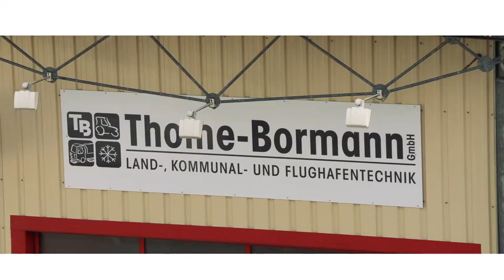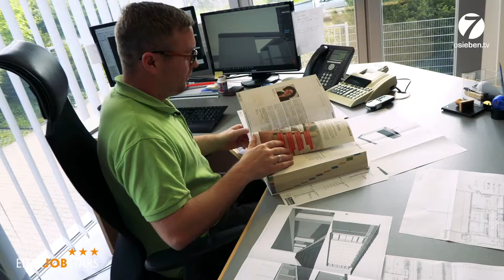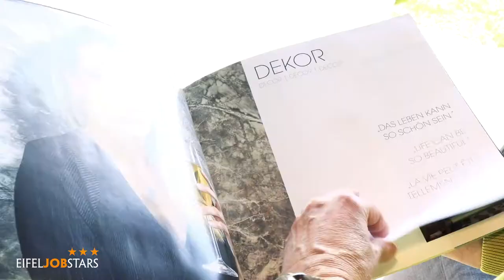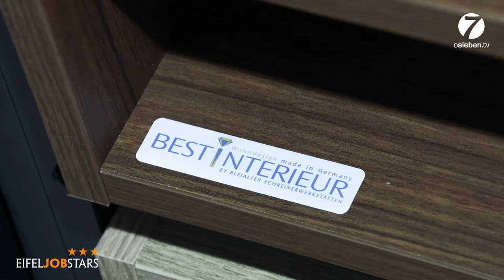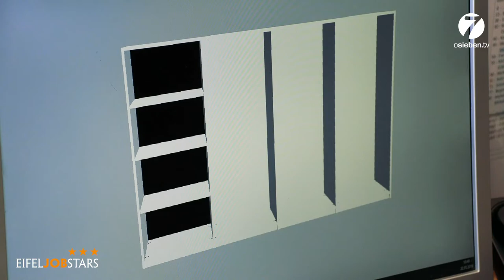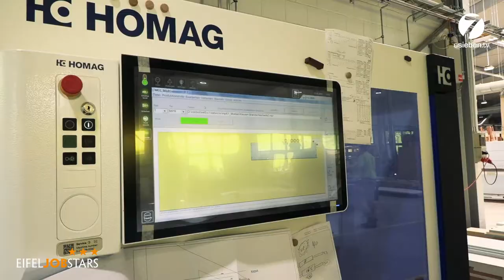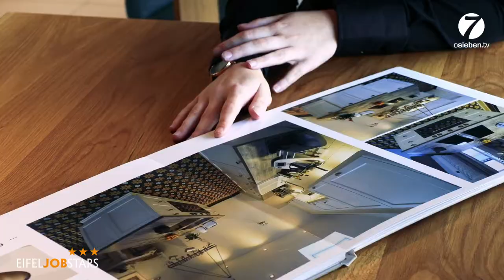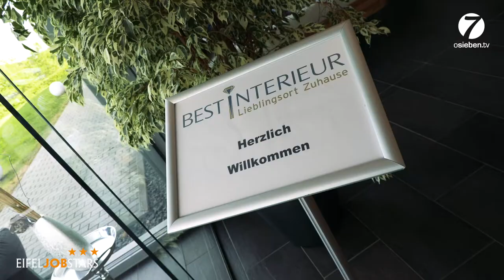Eifeljobstars – Folge 4 – Bleialfer Schreinerwerkstätte Michels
Und das hier ist sie nun, die letzte Folge unserer Serie „Eifeljobstars“.
Diesmal waren wir bei den Bleialfer Schreinerwerkstätten Michels. Auch dort gab es für unsere Schüler einiges zu Erfahren.